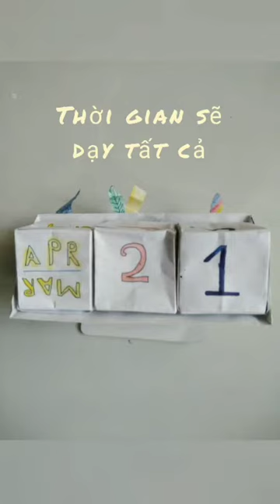Câu chuyện ORIGAMI của CU ĐẤT(phiên bản nhạc không lời)-The ORIGAMI story by CU DAT-RAKUCIE's LIFE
Thích Origami
Love Origami